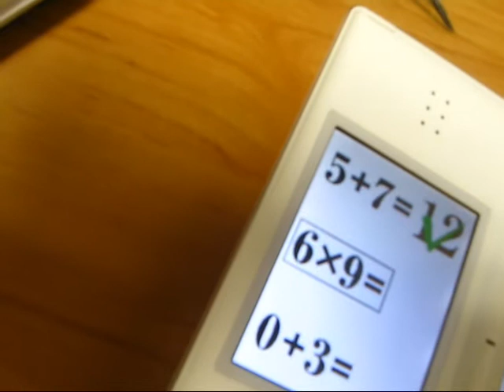Anavris go to Inverness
a video of our day when we went to play the ironworks in inverness.